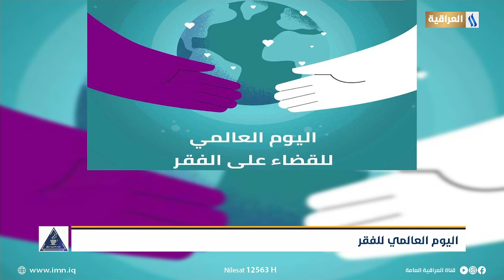اليوم العالمي للفقر | تقرير : هديل جمال | صبــاح الخيـر يـاعراق